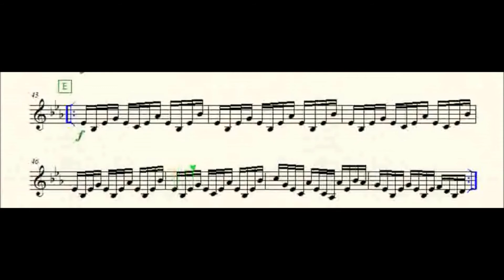Val d'A Violon 1